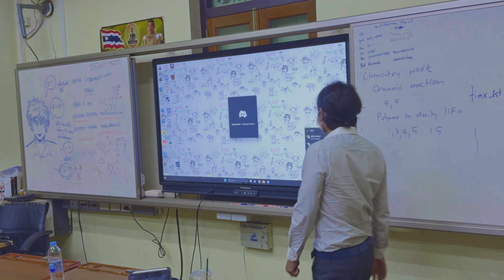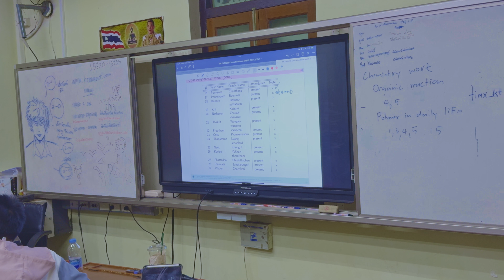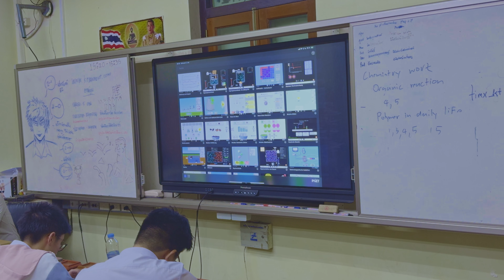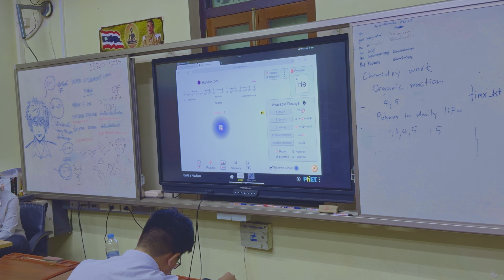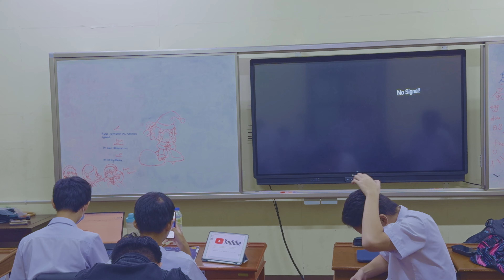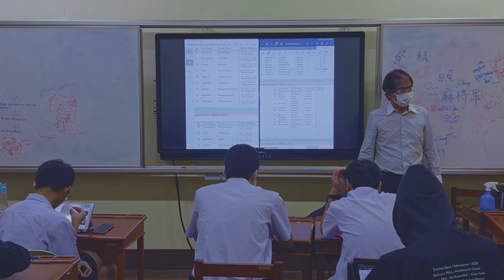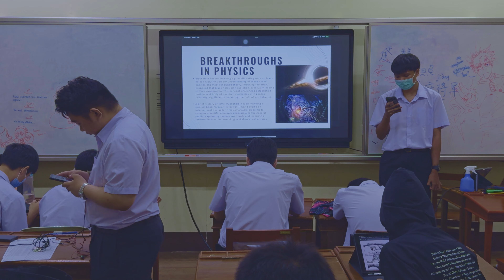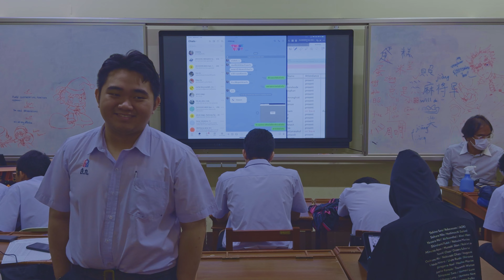[EN33256 M604&M605 Sem. 2 A.Y. 2023] 4th lecture 03.01.2024 09:20-11:00 (recorded by iPhone)